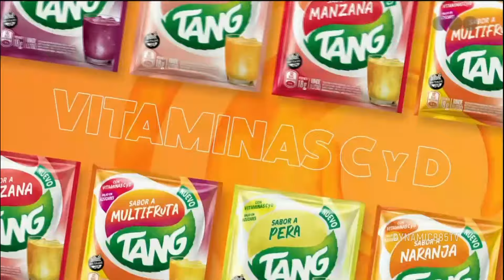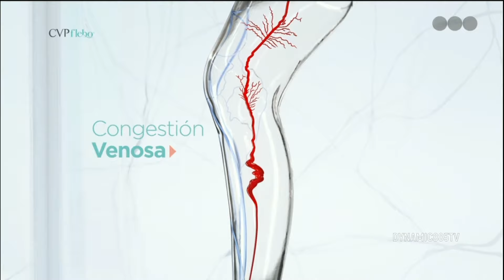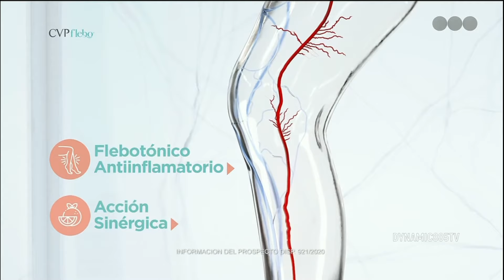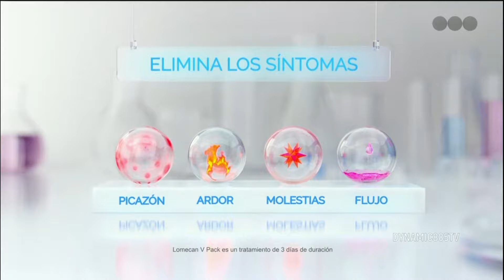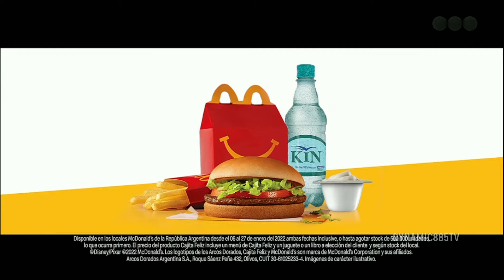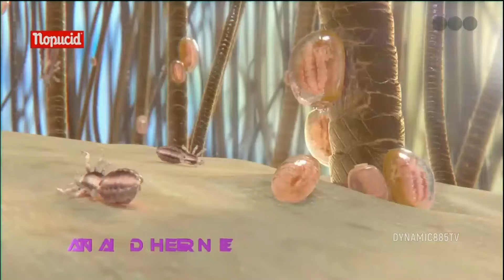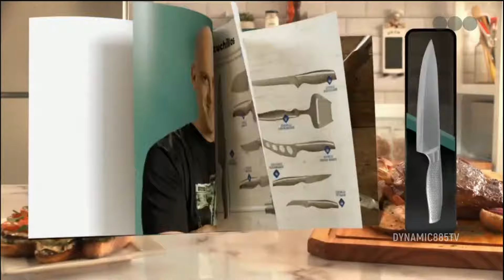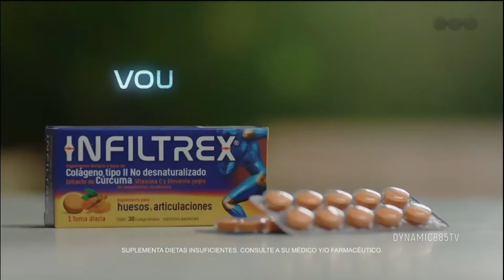Tandas Publicitarias Telefe - Enero 2022